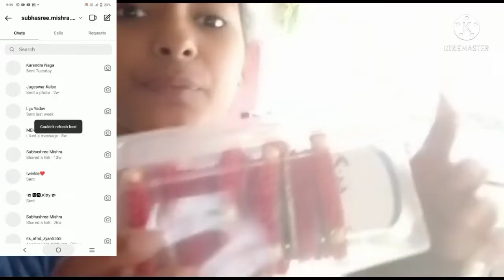lovelyodiablock ❤️ hello friends good morning 🙏 aji amar hotel ke sagun ke ne bar lagi (10)k.g 😂😇🥰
hello friends good morning 🙏 aji amar hotel ke  sagun ke ne bar lagi (10)k.g bada ladu r order asithila ta chala Dekha ma🥰😇😂🔥🙏👍❤️😀😍😔😑🇻🇨🙃🙂😭😭😘😏😡💋👀💔💘😇😇😇😇😇😇😇😇😇😇😇😇😇😇😇😇😇😇😇😇😇😇😇😇😇😇😇😇😇😇😇😇😂😂😂😇😇😇😇😇😇😇😇😇😇😇😇🙃🙂☺️😊😏😌🤭😶🤗🥳😍😍🥰😚😙😗😑😔😛😝🤭🤔🤬😡😤🧐🤨😒😠😡🤬🤔🤫😬🥺😕😨😕😮😬🤫😢😯😧🤒🤒🥴🥴🥵🥶😷😇👽💩👻👻🤡🤥🤓😎🤑🤠😴😪🌛🌜🌚🌞🤢🤮🥱🤤😫😩😣😞😥😓😓🌛🤥👻🤡👺👹🤡🤡🤡🤡🤡🤡🤥🤑🤑🤑🤑🤑😎🤑🤑🤑😎😎😎😎🤕🛣️🛣️🛣️🛣️🛣️🛣️🛣️🛣️🛣️🛣️🛣️🛣️🛣️🌌🌌🌌🌌🌌🌌🌌🌆🌆🌆🌆🌆🌃🌃🌃🌃🌃🏙️🏙️🏙️🏙️🏙️🏙️🌁🌁⛰️⛰️🏔️🏔️🏔️🏔️🏔️⛰️🌋🗺️🌋🌇🗻🌁🌐🏙️🌆💺🗻🛤️🌉🌅🌇🌁🗺️🏔️🌅🏤🏥🏙️🗺️🌌🌌🌌⛱️⛱️🏝️🌉🌌🧴🧴🧴🧽🎽🧷🧷🧷🧷🧷🧷🧷🧷🧹🧴🛏️🧽🚿🚿🧼👚🪒🪒🧺👗👔👔🧥👕👖👕👚👚👚👚👚👚👚🎽👚👚👚👚👗💎💎💎💎💎💎💎💎💎💎💎💎💍💎🌂🌂🌂🌂🌂🌂🌂🌂🌂🌂🌂🌂💍💍🌂🌂💍🌂☂️☂️☂️☂️☂️☂️🇮🇳🇮🇳🇮🇳🇮🇳🇮🇳🇮🇳🇮🇳🇮🇳🇮🇳🇮🇳🇮🇳🇮🇳🇮🇳🇮🇳🇮🇳🇮🇳🇮🇳🇮🇳🇮🇳🇮🇳🇮🇳🇮🇳🇮🇳🇮🇳🇮🇳🇮🇳🇮🇳🇮🇳🇮🇳🇮🇳🇮🇳🇮🇳🇮🇳🇮🇳🇮🇳🇮🇳🇮🇳🇮🇳🇮🇳🇮🇳🇮🇳🇮🇳🇮🇳🇮🇳🇮🇳🇮🇳🇮🇳🇮🇳🇮🇳🇮🇳🇮🇳🇮🇳🇮🇳🇮🇳🇮🇳🇮🇳🇮🇳🇮🇳🇮🇳🇮🇳🇮🇳🇮🇳🇮🇳🇮🇳🇮🇳🇮🇳🇮🇳🇮🇳🇮🇳🇮🇳🇮🇳🇮🇳🇮🇳🇮🇳🇮🇳🇮🇳🇮🇳🇮🇳🇮🇳🇮🇳🇮🇳🇮🇳🇮🇳🇮🇳🇮🇳🇮🇳🇮🇳🇮🇳🇮🇳🇮🇳🇮🇳🇮🇳🇮🇳🇮🇳🇮🇳🇮🇳🇮🇳🇮🇳🇮🇳🇮🇳🇮🇳🇮🇳🇮🇳🇮🇳🇮🇳🇮🇳🇮🇳🇮🇳🇮🇳🇮🇳🇮🇳🇮🇳🇮🇳🇮🇳🇮🇳🇮🇳🇮🇳🇮🇳🇮🇳🇮🇳🇮🇳🇮🇳🇮🇳